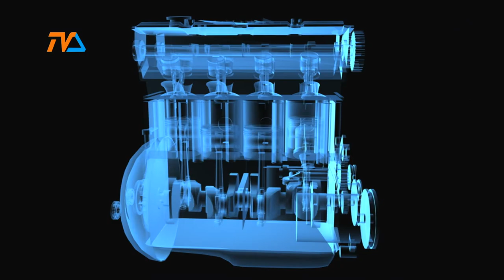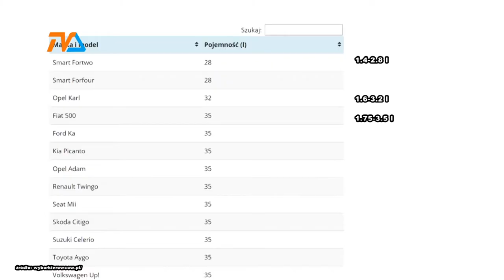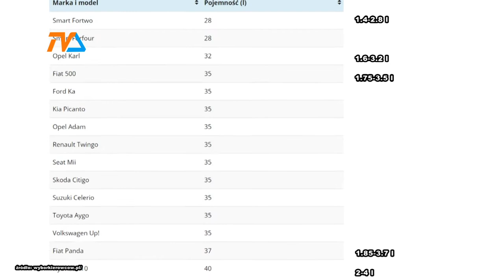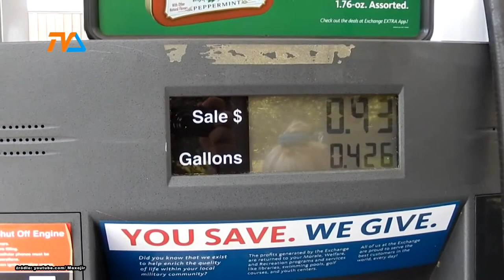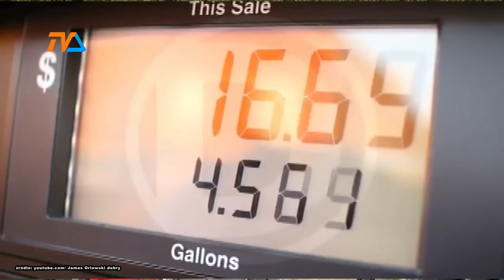Zza Kółka odc. 51 |TVSUWAŁKI